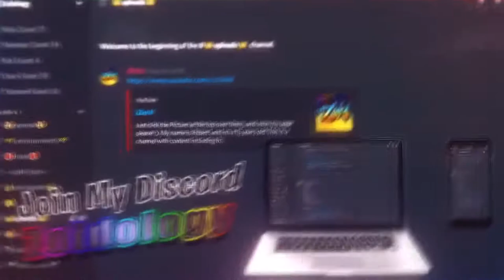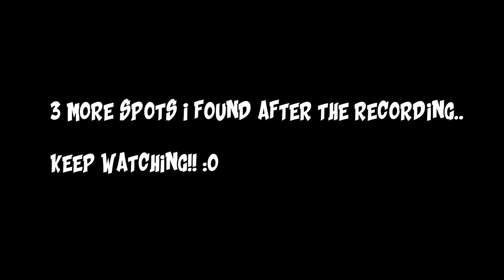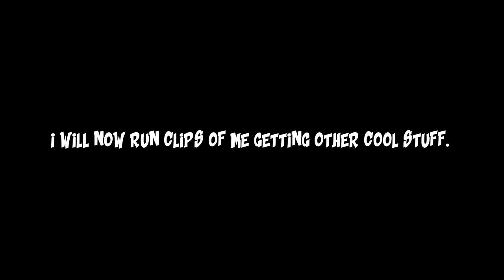Dying Light 2 BEST Beginner WEAPON FARM! Max LVL Weapons & Gear (200-400 DAMAGE!! ARTIFACT WEAPONS!)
►Skype: iZioid
►username: live:mozaik79